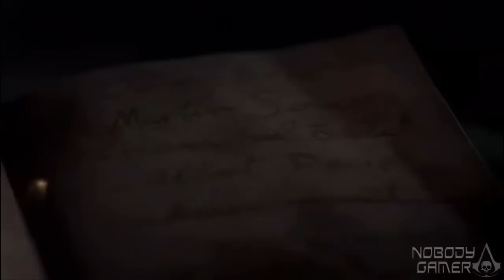Arrow Music Video - I Survived (Three Days Grace - Time of Dying)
Music Video sulla serie televisiva "Arrow"

Music Video of the tv' series "Arrow"

Song: Three Days Grace - Time of Dying